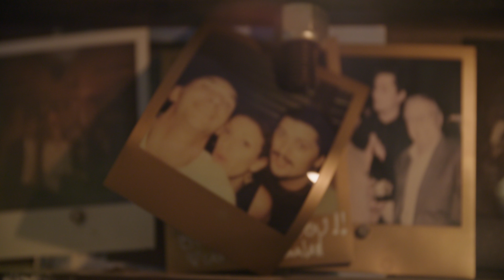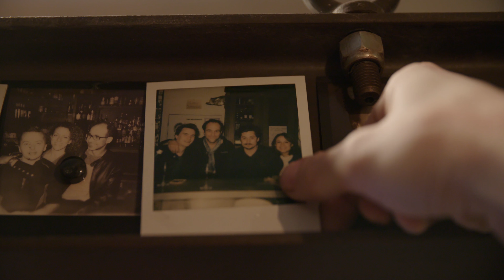FOOD AND THE GANG : John Viande (Saison 1 Épisode 3)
À l'occasion du 3ème épisode de Food and the Gang, nous sommes allés à la rencontre de deux bons vivants : Alex et Aurélien, les créateurs de John Viande. Même si leurs spécialités sont la viande et les burgers, ils n'ont bien sûr pas oubliés de bien accorder les mets avec une fine sélection de bières anglaises, de délicieux cocktails ou encore de bons cafés. C'est d'ailleurs autour d'un atelier de "latte art" et d'un verre chez un de leurs confrères, Thierry Breton, que nous les a retrouvé.